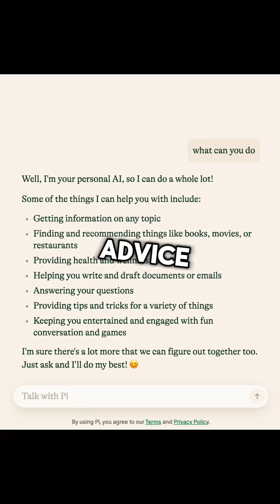Unlocking the Future: Inflection AI's $1.3 Billion Leap Towards Transforming AI Technology In an era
Unlocking the Future: Inflection AI's $1.3 Billion Leap Towards Transforming AI Technology In an era where artificial intelligence (AI) is not just an aspiration but a tangible driver of innovation, Inflection AI stands out with its recent groundbreaking achievement. Backed by tech behemoths such as Microsoft and Nvidia, Inflection AI has secured a colossal $1.3 billion in funding, propelling its valuation to a staggering $4 billion. Co-founded by luminaries Mustafa Suleyman (of Google DeepMind fame) and Reid Hoffman (LinkedIn co-founder), Inflection AI is on a mission to redefine the AI landscape with consumer-centric products. Key Highlights: Strategic Funding: A $1.3 billion infusion from industry giants signals strong confidence in Inflection AI's vision and technological prowess. Valuation Surge: The funding round elevates Inflection AI's market valuation to $4 billion, underscoring its significant impact on the AI industry. Leadership Pedigree: With founders like Mustafa Suleyman and Reid Hoffman, the company is led by a team with a proven track record of innovation and success. Innovative Products: The development of Pi, a chatbot leveraging generative AI technology akin to ChatGPT, showcases Inflection AI's commitment to cutting-edge AI solutions. Enhancing Your Business with AI: Tips and Strategies Adopt AI for Customer Interactions: Tools like Pi can revolutionize customer service, providing personalized and efficient responses 24/7. Invest in AI Research and Development: Stay ahead of the curve by allocating resources to explore AI technologies that can enhance your product offerings and operational efficiency. Leverage AI for Data Analysis: Utilize AI to process and analyze large datasets, gaining insights that can drive strategic decisions and innovation. Ensure Ethical AI Use: As AI becomes more integrated into our lives, it's crucial to prioritize ethical considerations in its deployment, ensuring fairness and privacy. FAQs About Inflection AI's Funding and Future Plans Q: What will Inflection AI use the funding for? A: The funding will support the development of more advanced AI models and expand computing resources, enhancing their product offerings. Q: How does Inflection AI's Pi chatbot compare to existing AI technologies? A: Pi utilizes generative AI technology, similar to ChatGPT, but with a focus on creating more intuitive and user-friendly consumer applications. Q: What makes Inflection AI stand out in the crowded AI space? A: The combination of visionary leadership, substantial financial backing, and a focus on consumer-centric AI products positions Inflection AI uniquely in the market. Q: How can businesses leverage Inflection AI's advancements? A: Businesses can look into partnerships or integrate Inflection AI's technologies to enhance customer experience, improve operational efficiencies, and innovate product offerings. In conclusion, Inflection AI's significant funding milestone is not just a testament to its potential but also a beacon for the broader AI industry, signaling the start of a new chapter in AI-driven innovation and consumer technology. As we watch Inflection AI's journey unfold, it's clear that the future of AI is brighter and more promising than ever. Top 9 TikTok Hashtags for Your AI Content